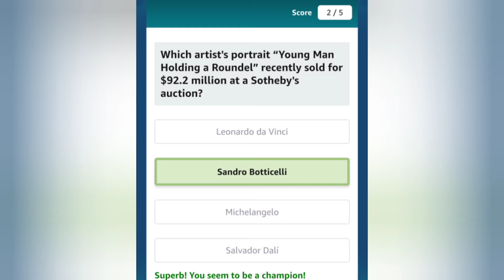A massive forest fire recently occured at the Dzukou Valley, located at the border of which two Indi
A massive forest fire recently occured at the Dzukou Valley, located at the border of which two Indian states?